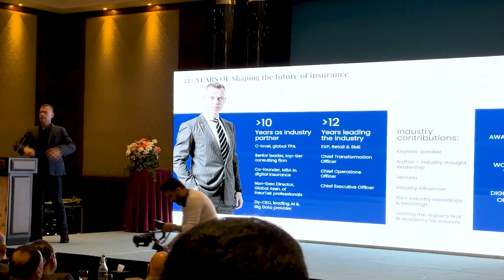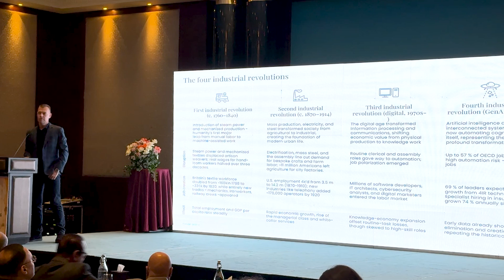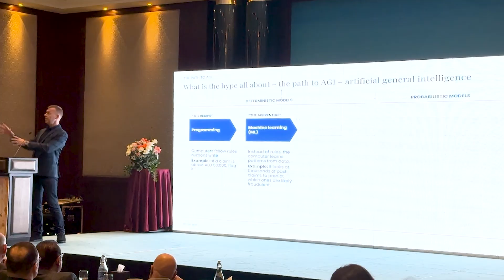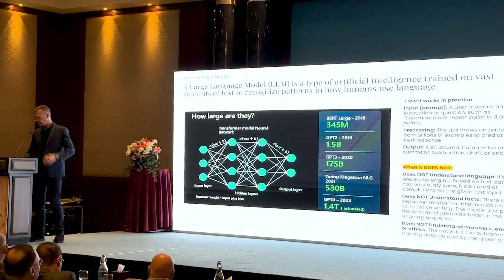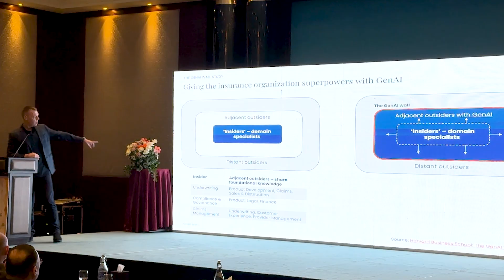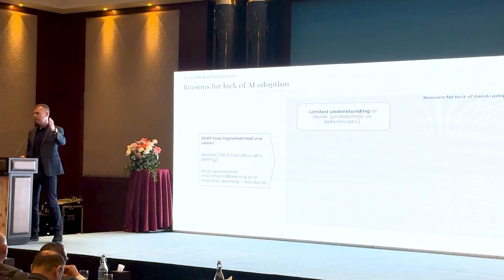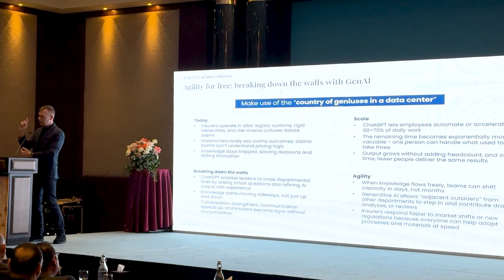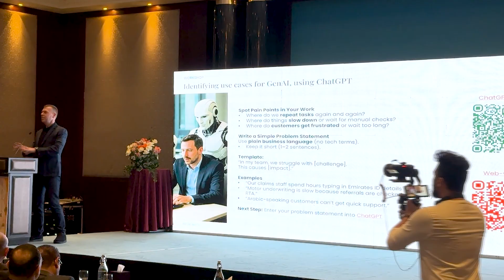Moving ahead with Generative AI in Takaful and conventional insurance - a secure learning path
In this video, we explore how Generative AI is transforming the future of both Takaful and conventional insurance industries. From automation and customer experience upgrades to Shariah-compliant innovation and secure deployment strategies, we uncover a step-by-step learning path for industry professionals who want to progress confidently in the AI era.

✅ Understanding Generative AI fundamentals
✅ AI use cases in Takaful & conventional insurance
✅ Shariah-compliant AI considerations
✅ Responsible & secure AI deployment
✅ Skill-building roadmap for insurance professionals
✅ Future landscape & career opportunities

Whether you are an insurance leader, Takaful expert, IT professional, student, or AI enthusiast — this video will help you move forward securely and strategically on your AI journey.